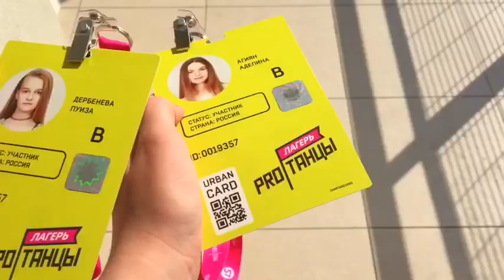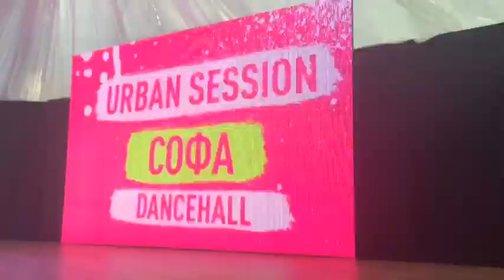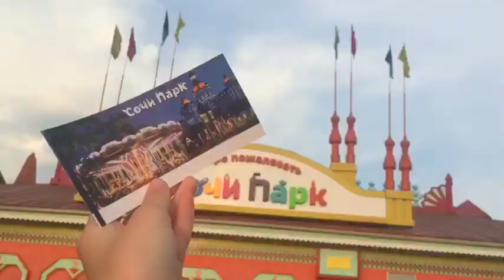1 ДЕНЬ В ЛАГЕРЕ PRO ТАНЦЫ// Мастер класс от Софы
За оформление канала спасибо Даше-

✦Часто задаваемые вопросы✦ (FAQ):

✦Сколько мне лет? 12 лет
✦Где редактирую? в IMovie
✦На что я снимаю? Nikon D5200; IPhone 6
✦Какой объектив использую? AF-S NIKKOR 18-55 mm

ТEGs:лето , pro TANCY ,про танцы, лагерь ,Сочи,Мигель ,танцы ТНТ , 4 день ,чемпионат , championship, лагерь от танцы на ТНТ , танцы , влог , Аделина Агиян ,видеоблоггер , танцор , вокал ,мини модель , актриса